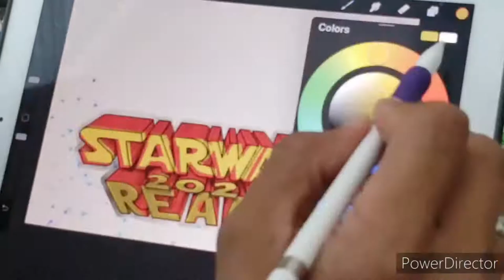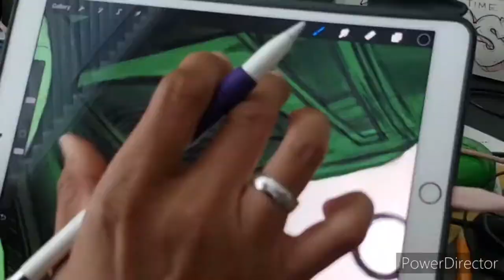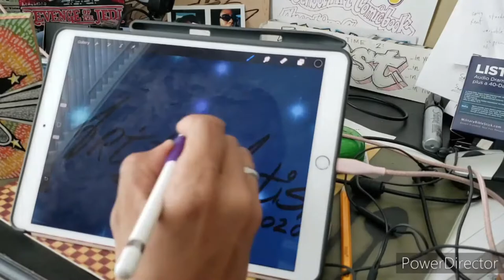Creation of the 2020 Star Wars Reads Poster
Watch Art Abdon create this year's Star Wars Reads Poster!